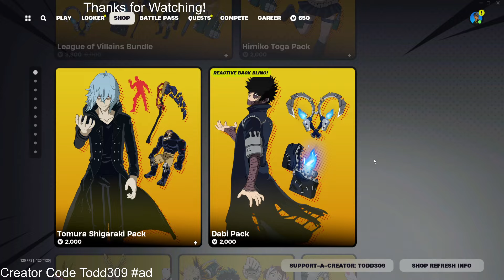Fortnite Item Shop New [May 14, 2024] (New Item Shop Fortnite)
Fortnite Item Shop right now on May 14, 2024.